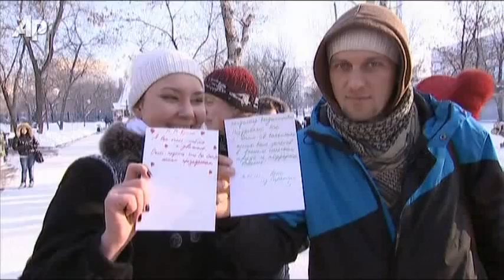Saying 'I Love You' With a Sewage Plant Tour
All across America, men gave their sweethearts flowers and chocolates for Valentine's Day. Michael Jennings gave his girlfriend something more memorable, if less fragrant: a tour of a Brooklyn sewage plant. (Feb. 14)